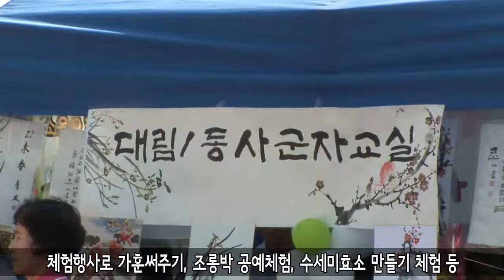2015 영등포구 장애인 어울림 생활체육대회 외2편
2015 영등포구 장애인 어울림 생활체육대회 외2편